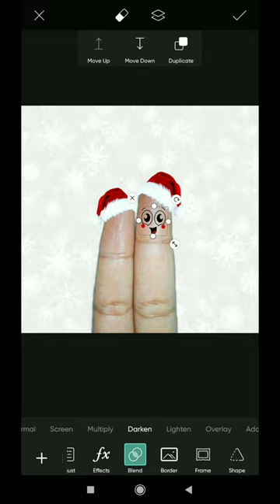Christmas Special mobile photography ideas/ Christmas mobile photography